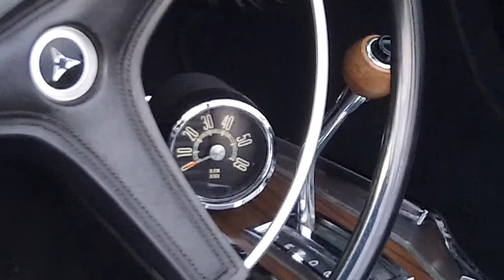1969 Dodge Dart 340 Convertible